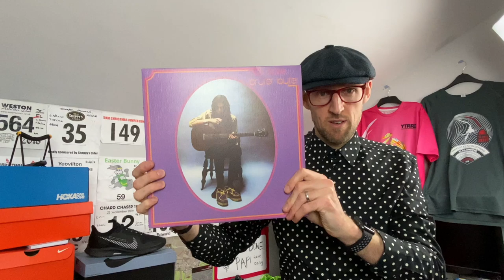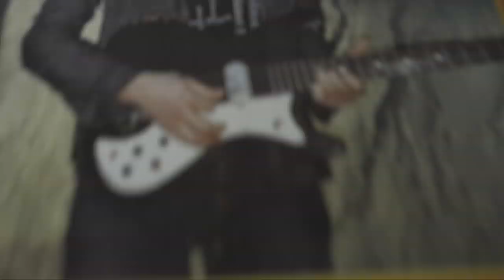EDDBUD's Running music selections #1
The first in a series of my recent go to running music for November 2019.
Artists featured include..
Fontaines D.C.
Nick Drake
John Coltrane
Kurt Vile
The War on Drugs

I comment on the appropriateness of the music for various different training run types and the benefits it could bring along with basic reviews for the albums mentioned.

4/11/19
1559